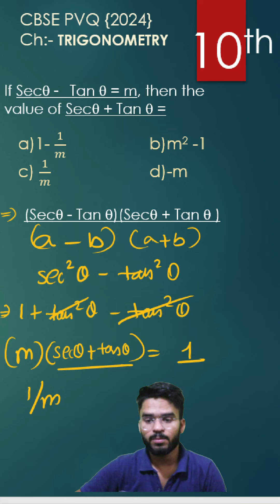Trigonometry imp MCQ CBSE 2024